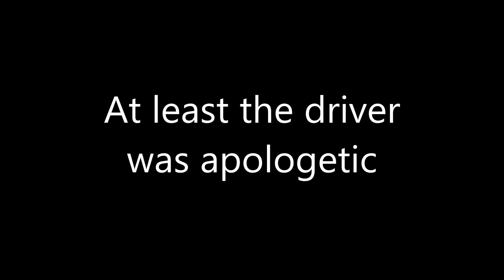WP14 JWY drives onto roundabout without looking